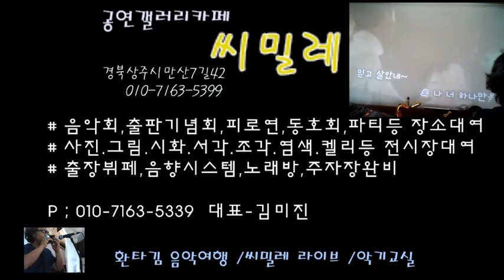그리움만 쌓이네 /오카리나,플루트 - 노영심 / 상주 씨밀레 카페 라이브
공연갤러리 씨밀레 라이브
유튜브, 페이스북 - 환타김
요십공방 /환타밴드   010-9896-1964